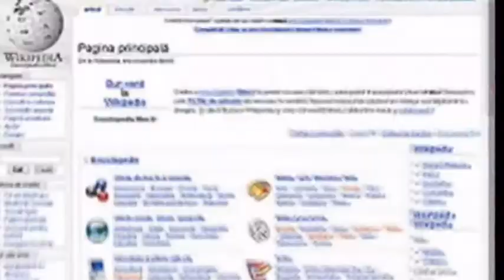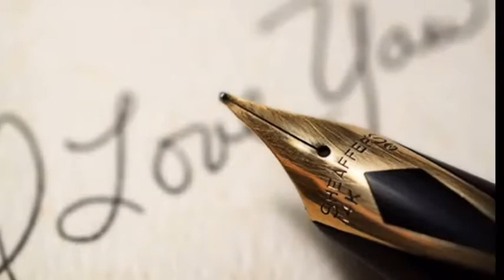Cu 3 Www - Celelalte Cuvinte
"Celelalte Cuvinte-Www", sound recording administered by: The Orchard Music